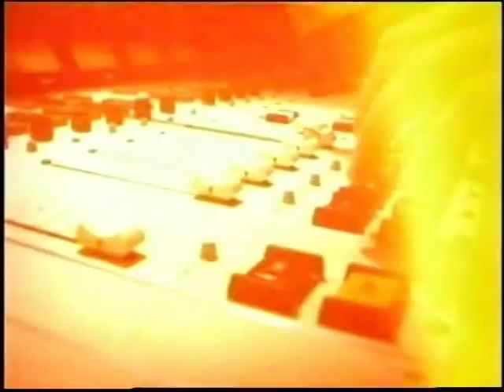Radio Free Roscoe Theme Song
Skye Sweetnam singing the theme song for Radio Free Roscoe!